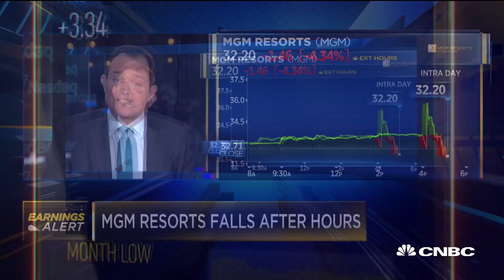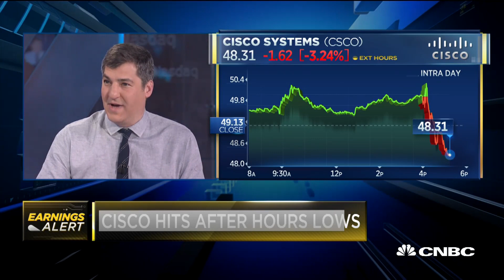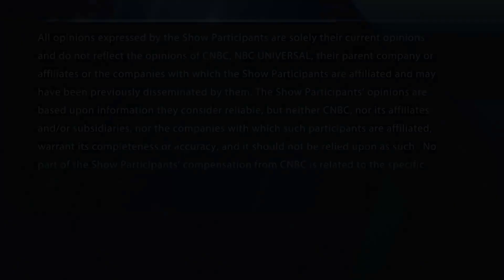Cisco drops in spite of Q2 beat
CNBC's Josh Lipton reports on Cisco, which saw its stock drop in spite of an earnings beat. With CNBC's Brian Sullivan and the Fast Money traders, Tim Seymour, Karen Finerman, Dan Nathan and Guy Adami.

Cisco reported fiscal second-quarter results that beat analysts’ estimates on Wednesday, but investors were not impressed with the company’s continuing revenue declines, and the stock is now trading down around 4% after hours.

Here are the key numbers:

Earnings: 77 cents per share, excluding certain items, vs. 76 cents per share as expected by analysts, according to Refinitiv.
Revenue: $12.01 billion, vs. $11.98 billion as expected by analysts, according to Refinitiv. That’s down 4% from last year.

Cisco remains the dominant player in the data center switch market, but the company has for years been mired in slow growth because the bulk of new spending in IT is going to the large cloud vendors rather than the legacy hardware manufacturers.

The company said it expects 79 cents to 81 cents in earnings per share, excluding certain items, and an annualized revenue decline of 1.5% to 3.5% in the fiscal third quarter. The EPS estimates were ahead of expectations, but the company noted on its call that the forecast did not take into account any disruptions to the supply chain that might arise from the coronavirus crisis in China.

Revenue for Cisco’s two largest business segments, Infrastructure Platforms and Applications, were both down 8% year over year, coming in at $6.5 billion and $1.3 billion, respectively.

Cisco’s stock has gained just 5% in the past year, trailing the nearly 22% gain for the S&P 500 and even further behind the performance of Amazon, Microsoft and Alphabet.

CEO Chuck Robbins told CNBC in November that large customers are pausing spending plans because of global economic uncertainties related to Brexit and the U.S.-China trade deal. In Davos last month, at the World Economic Forum, Robbins said in an interview that while the domestic economy is strong, “we’ve also seen other indicators that outside the U.S. it’s a little more sluggish.”

CNBC TV